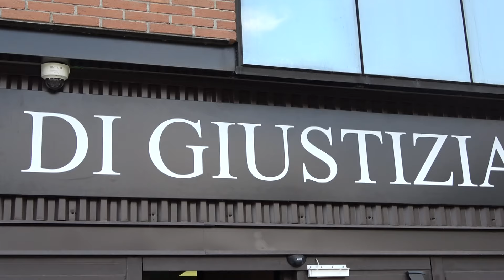Mottarone, l’avvocato di Leitner: “L’unica causa è stata la rimozione dei freni di emergenza”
“Riteniamo che vi sia una causa unica, precisa, già verificata alla luce della quale sono avvenuti i fatti: la rimozione dei freni di sicurezza attraverso l’apposizione dei cosiddetti ‘forchettoni’.”. Lo ha affermato a margine dell’udienza preliminare per la tragedia del Mottarone l’avvocato Federico Cecconi, del pool difensivo di Leitner Spa. “Questo è l’elemento unico ed esclusivo a fronte del quale si è verificato l’evento lesivo. E questo evento non ha alcuna forma di profilo di contiguità anche solo con residuali o complementari attività di carattere manutentive che al più erano stati oggetto di puntuale adempimento”.